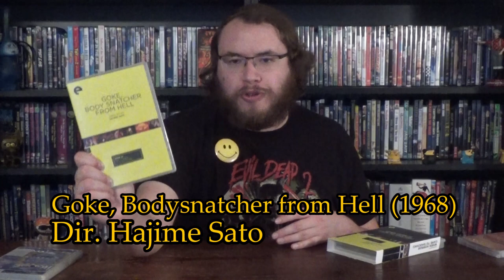Matt Presents: House II: The Second Story, Ghoulies, Ghoulies II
This week Matt Presents: drunk driving zombie grandparents, catterpuppies, Satanic college parties, toilet demons, ass eating toilet demons, and entirely too topical horror films.